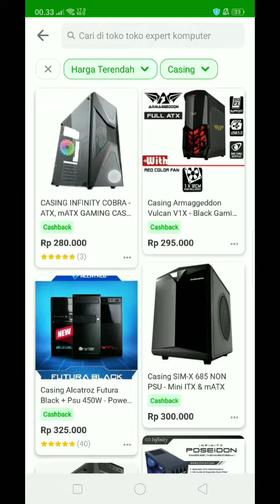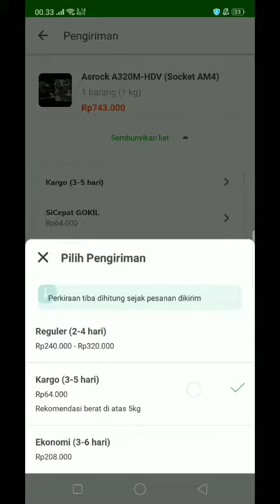PC 3 Juta Bisa Main Game Berat di 720P ATHLON 3000G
PC 3 Juta Bisa Main Game Berat di 720P Assasin Odyssey Shadow of Tomb Rider